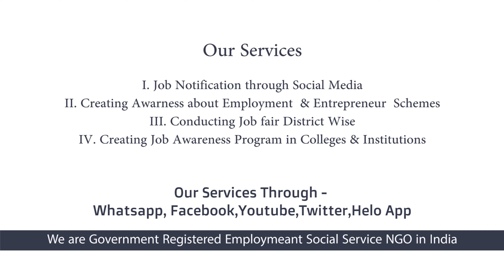Tecknoweld Alloys (Overseas) Pvt. Ltd - Direct Company recruitment 2022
Tecknoweld Alloys (Overseas) Pvt. Ltd – Recruitment 2022

This Tamilnadu jobs from Tecknoweld Alloys (Overseas) Pvt. Ltd, in this organization Tamilnadu jobs recruitment 2020 is going on.

we give Jobs 2022 description details in above video Tamilnadu jobs video . You will carefully note down the job description details and if u interest with this Tamilnadu jobs you can apply directly with the recruiter 2022through given contact details or Job Apply Link. It will help you to get the latest job and grow in career path. We are very happy to help u in employment category.

Tecknoweld Alloys (Overseas) Pvt. Ltd.

Job Location -  Perungudi(Chennai )
Designation                                           :    Machine Operator – Trainee

Number of Position                                                :     20

Qualification                                             :    ITI (Fitter) & Diploma.

Age Limit                                                  :    Upto 28

Salary Package (Gross)                         :    Rs. 13500/-pm

Job Location                                           :    Perungudi & Oragadam.

Facilities                                                   :    PF, ESIC, Free Canteen.

Shift                                                          :   Three Shift rotation (A,B&C – Shift)

Timing                                         A Shift :   06.00 am to 02.00 pm
                                                     B Shift :   02.00 pm to 10.00 pm
                                                     C Shift :   10.00 pm to 06.00 am

This tamilnadu jobs recruitment 2022 YouTube Video Posted By Vallalar Velai Velai Vaaipu Sevai Iyakkam (Employment Social Service NGO) this also called as VVVSI CAREER GUIDELINES

You can find job notifications through below search name
vvvsi,
vvvsi  career guidelines,
latest jobs,
recruitment 2022,
private job,
12th job vacancy 2022,
diploma job vacancy 2022,
engineering jobs,
engineering jobs in tamil,
10th jobs govt 2022,
10th job vacancy 2022,
male job,
female job vacancy 2021 chennai,
women jobs at home,
part time job at home,
permanent job vacancy 2022,

jobs tamila,
tamilnadu job fair 2022
tamilnadu job opportunities
tamilnadu job alert
tamilnadu job alert whatsapp group link
vvvsi
vvvsi job notification
vvvsi whatsapp group link
velai vaippu
velai vaippu thagavalgal 2022
22022 jobs
2022 job vacancies
2022 job notification
2022 jobs government
2022 job vacancies tamil
business loan in tamil
mudra loan
tamil business ideas 2022
degree jobs
degree jobs in tamil
tnpsc job vacancy 2022
it jobs,
it jobs without coding,
it jobs without coding in tamil

# permanentjobvacancy2022

we post videos to reach job information's with Job seeking persons to get benefit, Our mission   cure
unemployment from our society. Based on our videos more than 100000 peoples got job in different companies with different positions.